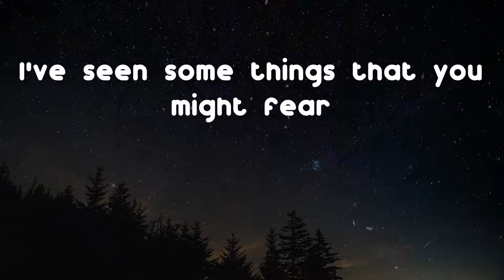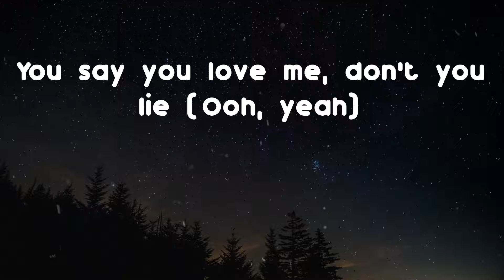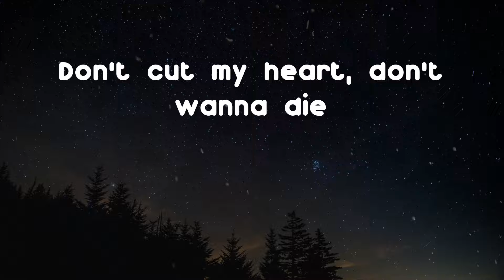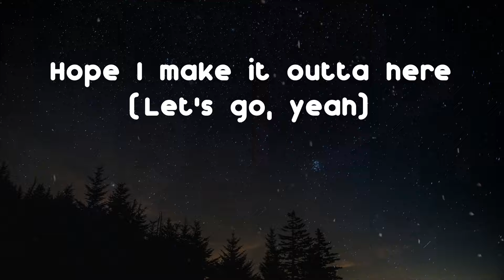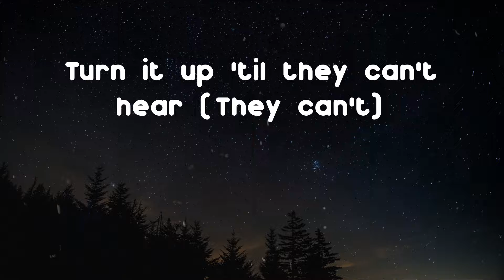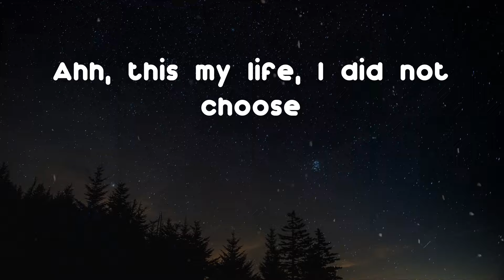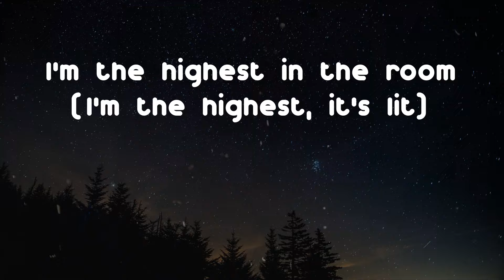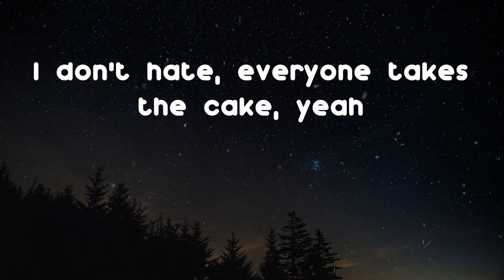Travis Scott - HIGHEST IN THE ROOM (Lyric Video)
Hope you enjoy HIGHEST IN THE ROOM by Travis Scott

Lyrics: HIGHEST IN THE ROOM - Travis Scott
I got room in my fume (Yeah)
She saw my eyes, she know I'm gone (Ahh)
I’ve seen some things that you might fear
"I'm doing a show, I'll be back soon" (Soon)
Now I got her in my room (Agh)
Hope we make it outta here (Ahh)
When I'm with you, I feel alive (Ooh)
You say you love me, don't you lie (Ooh, yeah)
Don't cut my heart, don't wanna die
My block made a case, it's real (Ooh)
This not the Molly, this the boof (Ooh, ooh, ooh)
Ain't no comin' back from here (Ooh)
Lived the life of La Familia
Turn it up 'til they can't hear (They can't)
Yeah, dawg, dawg, 'round my real (Damn)
Raw, raw, I been goin' to the rear (Drank)
Ahh, this my life, I did not choose
Ahh, been on this since we was kids
Yeah, gon' say one time we break the rules
Hope I make it outta here (Outta here)
I'm the highest, damn I got the Midas
Wit the finest, my bitch the vibiest, yeah
Everyone excited, everything I do is exciting, yeah
Play with the giants, little bit too extravagant, yeah
Down at night, everyone feel my vibe, yeah
In the broad day, hypno-hypnotize me, yeah
I don't hate, everyone takes the cake, yeah